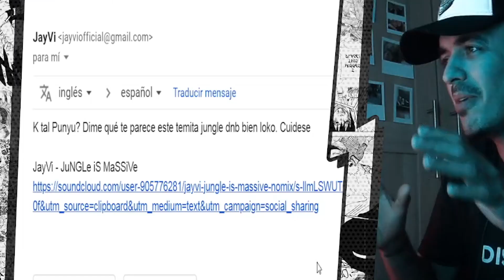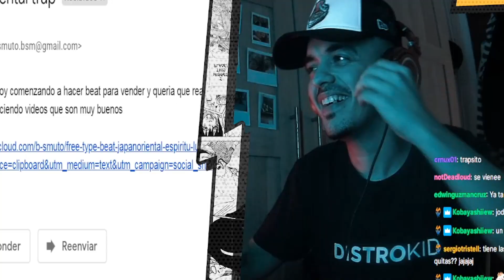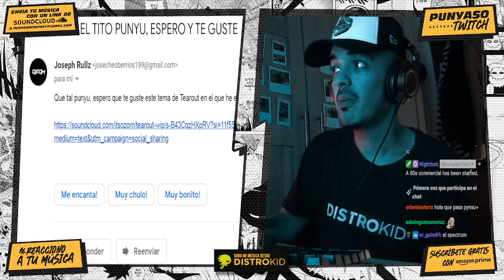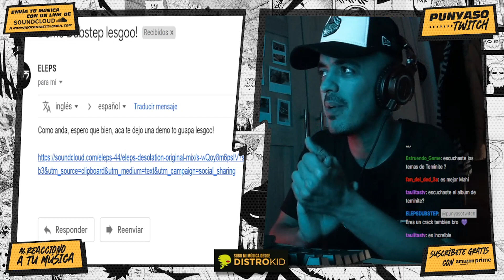"No eres normal, colega..." | REACCIONO A VUESTRA MÚSICA (Febrero 2022)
▼ Si quieres subir tu propia música original a Spotify etc: Regístrate en DistroKid con mi enlace aquí:

(Ambos de la marca Audio-Technica, super recomendable).

▼ Recuerda: hago directos en la "plataforma morada", creo que con que busques "punyaso" te saldrá (es "punyasotw. " pero prefiero que lo busquéis jaja).

▼ IMPORTANTE:
-¿Sabéis qué? ¡El vídeo está editado por mi hermano! Lleva muchos años dedicándose a la edición de vídeo y ahora trabaja conmigo. Os dejo aquí su contacto para el que tenga interés en que mi hermano le edite vídeos, podéis preguntar por precios y demás ahí:
(Estoy seguro de que acabaréis contentos, como yo :D).